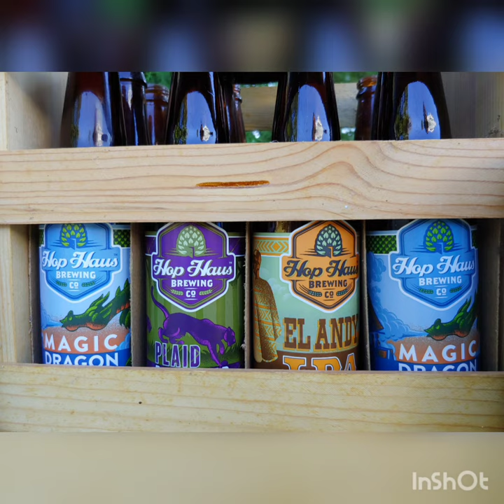The Hop Haus Polka 🍻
Beer is good, beer is fine
I drink much more beer than wine.
If you ask me why that's true
Because I like a tasty brew.
The Hop Haus is the place I go
They make the best beers that I know.
Fitchburg and Verona too
Is where we share their tasty brews.
I don't drink a 6-pack
If one or two is all I lack
Except on Packer's game day
And that's the Hop Haus Polka
HEY!